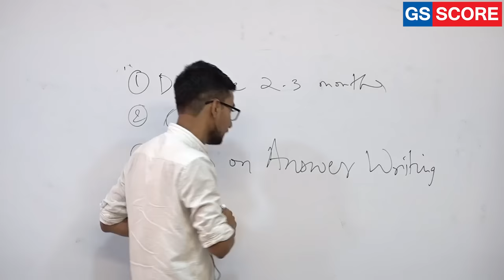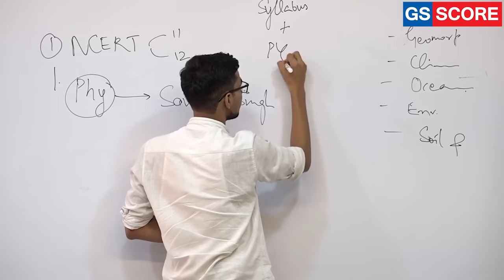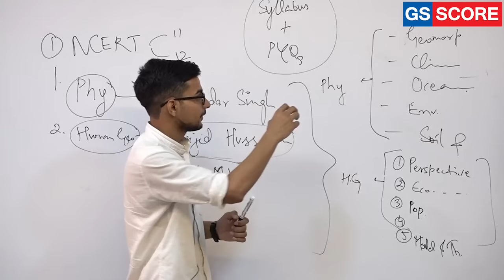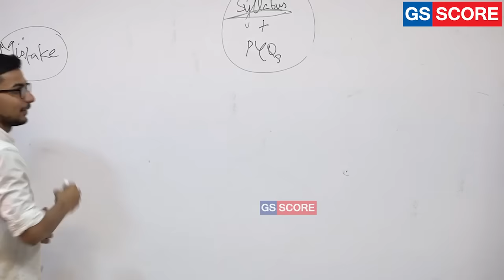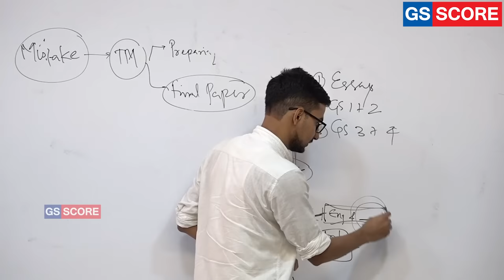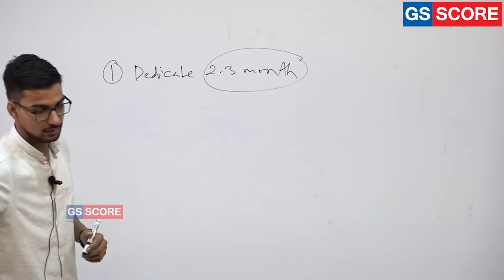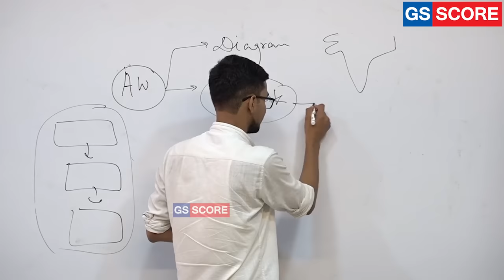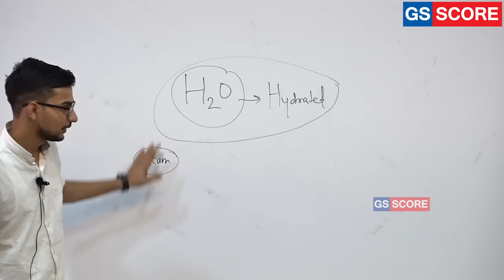Ravi Kumar AIR 84 CSE 2020, A Perspective On Geography Optional Answer Writing.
This video is going to discuss the detailed strategy adopted by Ravi Kumar AIR 84 CSE 2020for Geography optional.The video also discusses the recent trends in Geography Optional (paper 1 and paper 2). The discussion provides an insight into the weightage given to each topic under the Geography Optional Paper.